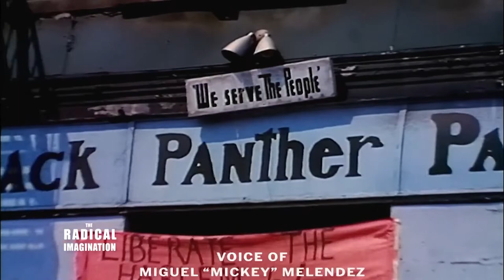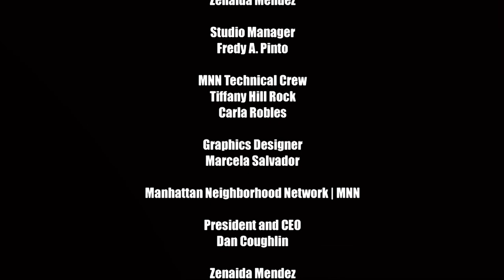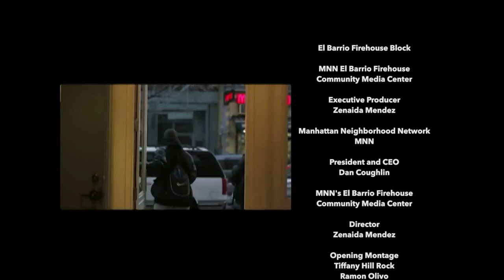The Radical Imagination | Imagining Lessons from the Young Lords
Over 50 years ago in July of 2020, the Young Lords (a revolutionary community group of Hispanic and Black New Yorkers) occupied Lincoln Hospital in the Bronx for 12 hours.  Long known as a "butcher shop," they demanded better care, improved conditions, and a variety of patient and worker rights for the communities of color that Lincoln served and employed.
Our guest Felipe Luciano is a Puerto Rican American activist, co-founder of The Last Poets and the New York chapter of the Young Lords where he was elected chairman.